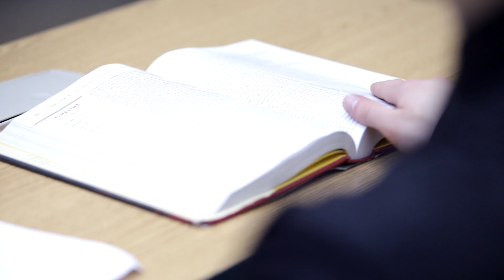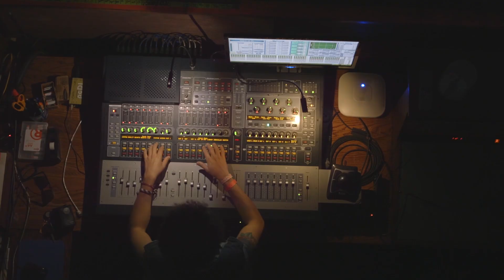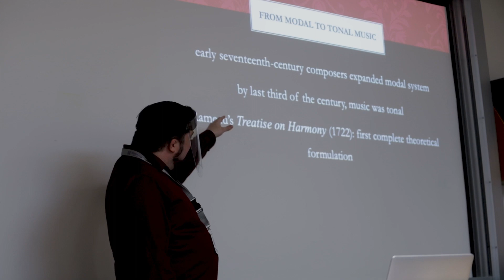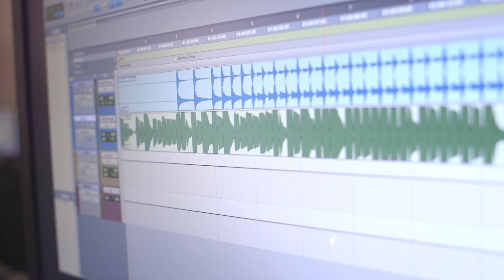Greatbatch School of Music | Visit Houghton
Discover the opportunities that await students in Music & Performing Arts with Timothy McGarvey, Interim Dean of the Greatbatch School of Music, as he takes you on a tour of the Center for the Arts.